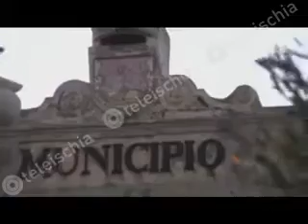Disoccupazione, l'Assamblea del PCIML